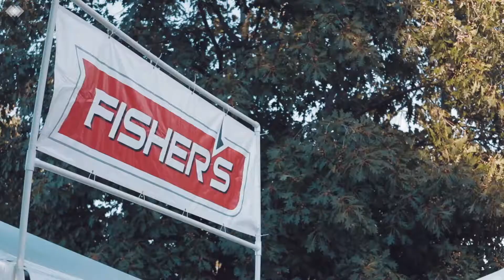Fisher's 2019 Boise State Tailgate Tent Party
BOISE, ID: Let’s go Broncos! Fisher’s Technology is a proud sponsor of Boise State University athletics. 2019 marks the 10th year Fisher’s has hosted our famous BSU football tailgate tent party on campus (corner of University and Bronco Circle). Fisher’s employees get into the action by serving food, drinks, and running the tailgate for home football games. We pride ourselves in providing exceptional customer service and having fun while doing it – that’s why we love hosting the tailgate for our amazing customers.